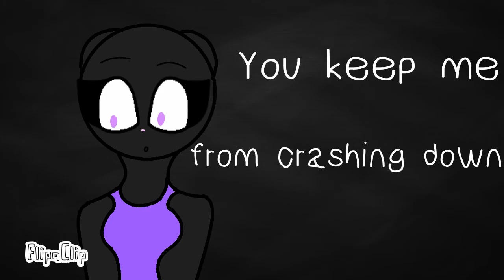Higher meme Roblox piggy Ft: underrated characters